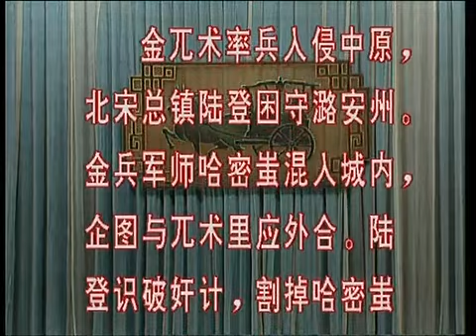《潞安州》王金璐 陈琪 张关正 钮镖